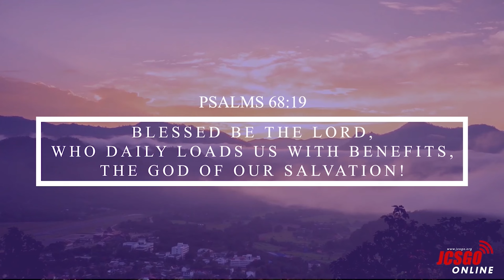Araw Araw na Pagpapala! Ps Romie Labayne Lumapit tayo sa Diyos! Part 2